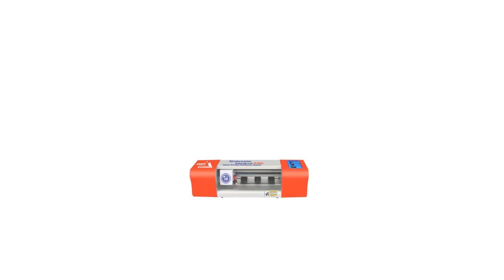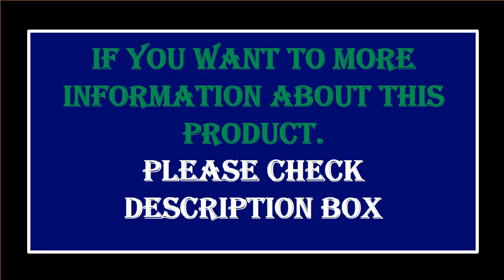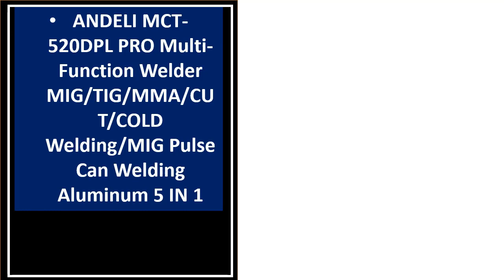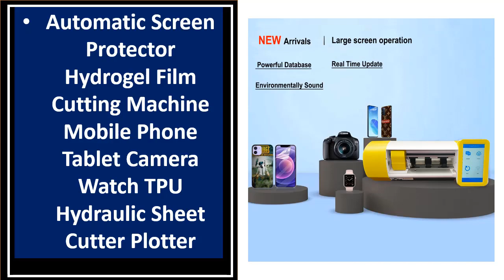AE 5 Best Film Cutting Machine Review 2023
5. 50pcs HD Hydraulic Film For Mobile Phone Front Screen Back Cover

4. SUNSHINE 16 INCH SS-890C Pro Max Dual Intelligen Auto Cutting

3. Mobile Phone Hydrogel Film Curved Screen Protector Film Cutting

2.Unlimited Cuts Hydrogel Film Cutting

1. SUNSHINE SS-890c Pro Max Auto Intelligent Cutting Machine

Are you Searching for Best Film Cutting Machine? So now you are in the right place for getting the valuable info on Film Cutting Machine.

In this video, we shortlisted the 5 Best Film Cutting Machine- on the market in 2023. We made this list based on our personal opinion. After performing our research based on their price, quality, durability, brand reputation, and other related issue and we ranked them no particular request or influence.

We have tested each Film Cutting Machine and tried to include in-depth information on Film Cutting Machine in our Video which will be enough to fulfill all of your needs. We recommended The 5 Best  Film Cutting Machine In this video. All of them are maintaining quality. If you want to buy Film Cutting Machine, we think this list will be very helpful to you.

We hope you like the Film Cutting Machine  we select for this year. If you have any questions related to the Film Cutting Machine which are listed here, please leave a comment down below and we will get back to you as soon as possible.